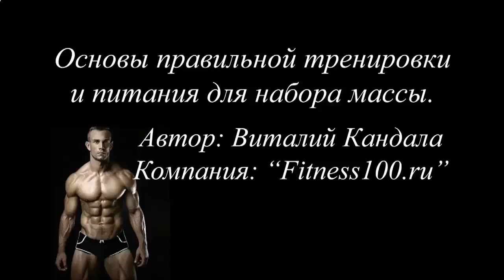ПРОТЕИНОВЫЙ КОКТЕЙЛЬ ДЛЯ ПОДРОСТКОВ